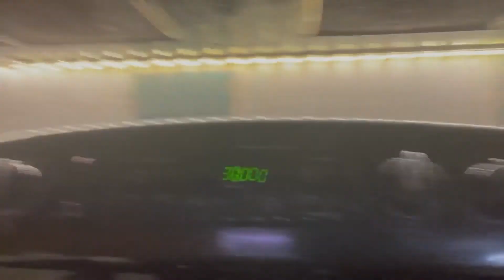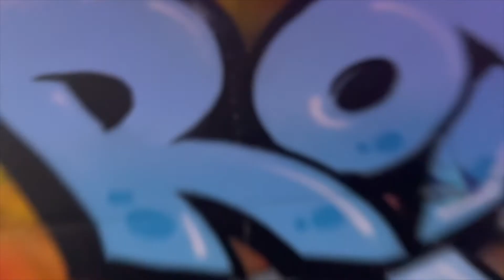I train different then other bikini competitors...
I train like no other bikini competitor, its the most highest level of hitt training with functional workouts, and my favorite style since day one and that Is boxing! Between pad work, bag work, and even sparing I brawl in the Rox Box with a style that does not even compare!
Q & A comments below!